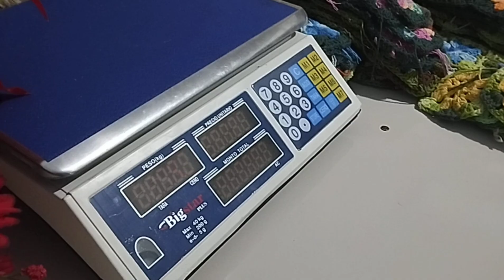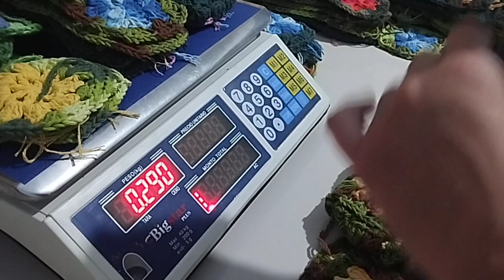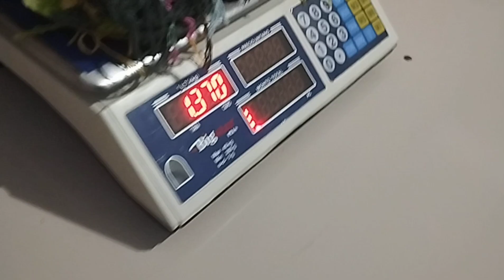✅ Desafio do squeres. Será que ganhei da @Ateliê Renatinha Do crochê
Venha ser mais uma princesa da Grazi.